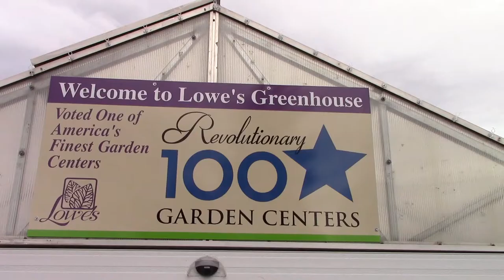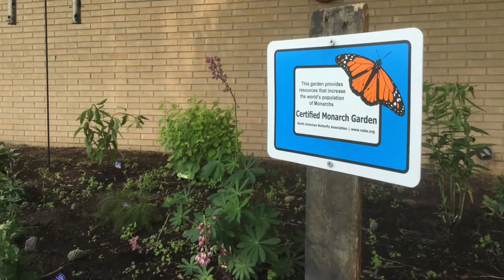What plants to use for a bee and butterfly garden - Chagrin Valley Soap Earthday initiative 2015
What plants to plant when making a bee a butterfly garden? For EarthDay 2015 we created our own Bee & Butterfly friendly habitat and went to our local greenhouse, Lowes to find exactly what plants to plant.

We at Chagrin Valley Soap & Salve planted Milkweed, (Swamp & Butterfly) Aster, Bee Balm, Salvia, Fennel, Lupine, Joe Pye, Speedwell, Shasta Daisies, Yarrow and St Johns wart flowers, all in a 25 by 25 square foot space. These are plants that were right for our weather zone. You can see what plants would be good for you area by checking your zone

Make sure to include plants that provide food and shelter for all stages of a butterflies life cycle.

Here are some points on the plants listed above and some other bee and butterfly friendly plants that we did not plant in our garden.

Agastache Foeniculum (Anise Hyssop)
This is a super heat and drought tolerant plant. Deer leave it alone, it blooms for weeks in late summer and butterflies love it. Plus this is a great cut flower.
Growing conditions: Full sun and well-drained soil
Size: To 5 feet tall and 2 feet wide.
Zones 4-10

Aster: (Aster selections) A top plant for the fall garden, aster is a heavy bloomer with colorful flowers in shades of blue, purple, pink, red, and white. Aster does double duty: The blossoms supply nectar for fall butterflies and pearl crescent caterpillars feed on the plants leaves.
Here's a hint: Look for new named varieties of asters; they're often more disease resistant and compact.
Growing Conditions: Full Sun and moist, well-drained soils.
Size: To 5 feet tall and 2 feet wide, depending on type.
Zones: 3-8, depending on type.

Bee Balm (Monarda)
Bee balm flowers are brilliant additions to late summer herb gardens and flower borders. Butterflies, hummingbirds, bees and other nectar-seeking creatures covet the tubular flowers on the plant's rounded flower heads.
This flower blooms in early summer to early fall.
Growing conditions: Full sun but will tolerate light shade and moist soil.
Size: Medium 3-4
Zones: 4-9, depending on type.

Butterfly Weed (Milkweed)
Grow a butterfly weed or two and you're sure to have monarch butterflies show up. This is if monarchs are native in your area.
The adults drink nectar from the plant's summertime orange flowers, and the caterpillars eat the plant's leaves.
Here's a hint: Add a variety to your grade with other milkweeds, such as annual blood flower or tall swamp milkweed.
Name Asclepias tuberosa.
Size: To 3 feet tall and 1 foot wide.
Zones: 4-9

ButterflyWeed: (Swamp milkweed) (Asclepias incarta)
This plant forms a tall, upright clump of long green leaves, bearing clusters of cherry-pink flowers with a tiny white center. The flowers have a delightful vanilla fragrance and are a favorite of butterflies. Monarch butterflies lay their eggs specifically on this plant, which larvae use for food.

Coreopsis: (Moonbeam)
This award-winning perennial will reward you and the butterflies with little yellow flowers over the rich green, ferny foliage for much of the summer.
Here's a hint: Shear the plant back with hedge clippers after a flush of blooms start to fade; it'll spring back and bloom again.
Size: To 18 inches and wide.
Zones 3-8

Lupine: Lupines are upright, mound forming wildflowers with fans of green, lance-shaped leaves and spikes of brightly colored sweet pea-like flowers from June to August, that are favored by hummingbirds and butterflies.
Here's a hint: The Lupine plant grows from a long taproot and does not like to be moved.
Size: 1 to 5 feet tall, depending on type.
Zones: 3-7

Phlox: (Philox paniculata)
Phlox bears beautiful clusters of red, pink, lavender, salmon, or white blossoms throughout the summer. Their lovely scent delights our noses as much as their nectar delights hungry butterflies.
Here's a hint: Phlox can be troubled by a disease called pwdery mildew. Look for disease-resistant varieties.
Size: to 4 feet tall and 1 foot wide
Zones: 4-8

Salvia: (May Night)
There's a Salvia for every garden: Some are tall, others are short. Some have blue or purple flowers, and others have red, orange, or pink flowers. While you might have trouble picking a salvia, the butterflies won't. They'll reliably flock to it every summer.
Blooming time: May and June - if cut back may bloom again.
Type: Perennial
Zones; 4-9

What is most important is to leave this space free from pesticides and weed killers. This will allow the garden to take its natural course and create an environment that bees and butterflies love!